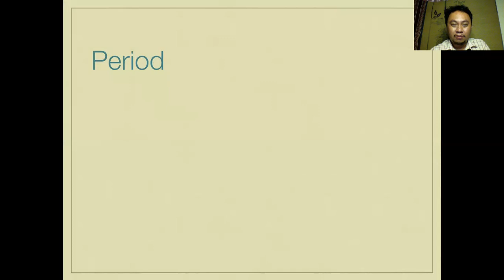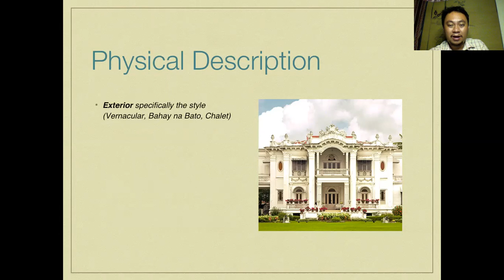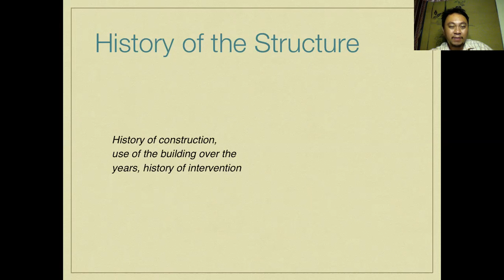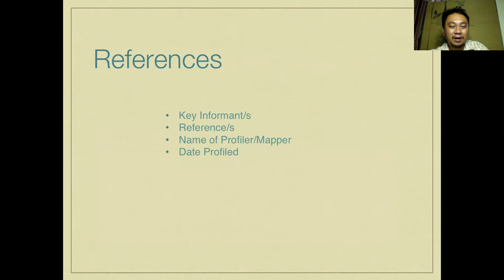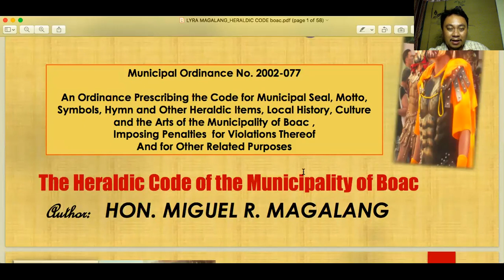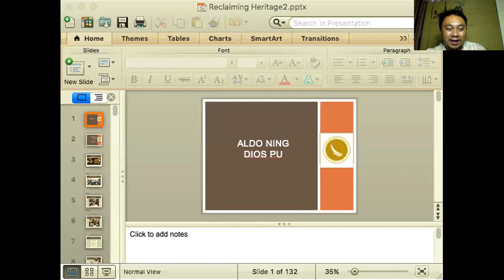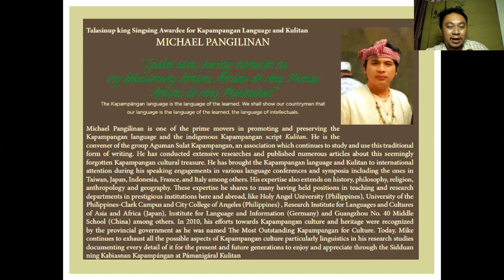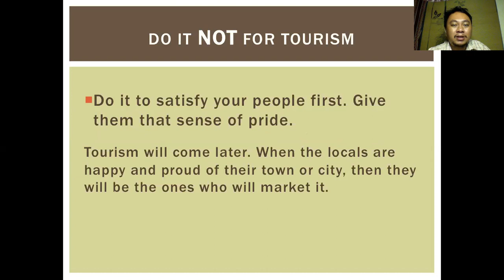pamanang 'di natitinag at cmap forms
1st semester 2020-21
Marinduque State College
EdM02: Advanced Foreign Language